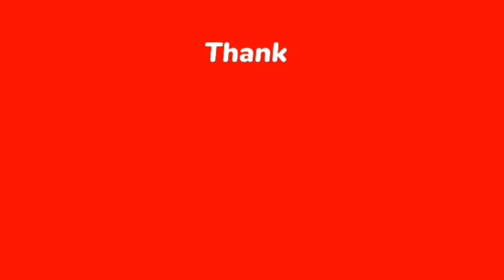ACESCREEN M10 Earbuds/TWslbuds 5.1 Playtime Headphones with Power Bank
ACESCREEN M10 Earbuds/TWslbuds 5.1 Earbuds with 280H Playtime Headphones with Power Bank Bluetooth Headset (Black, True Wireless)